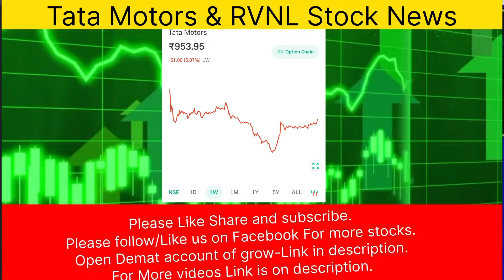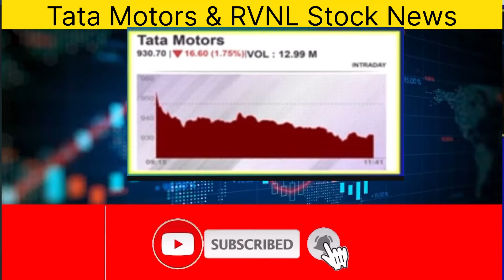RVNL & Tata Motors share analysis and news|Rvnl latest news and targets|Stock market daily news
Topics covered :-
RVNL current news
RVNL stock targets
RVNL news and updates today
RVNL share updates
Tata motors long term targets
Tata motors short term targets
Stock market latest news and updates
Share bazar today
Stock discussion